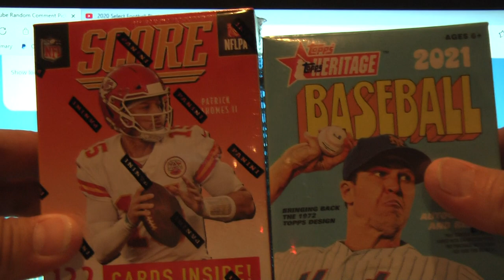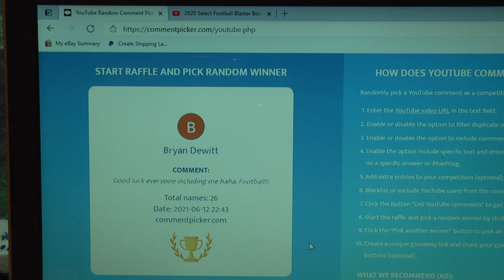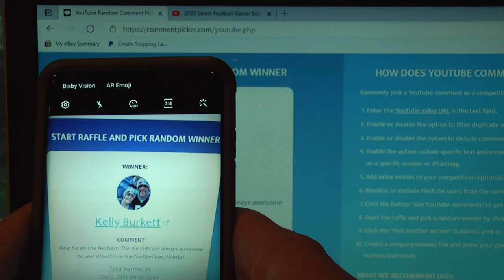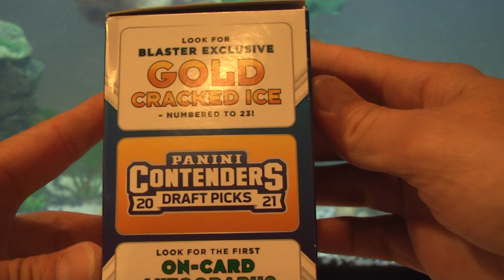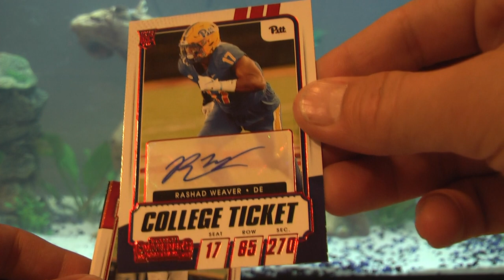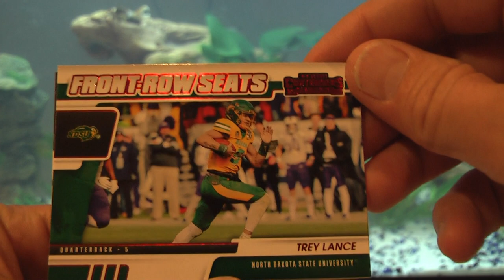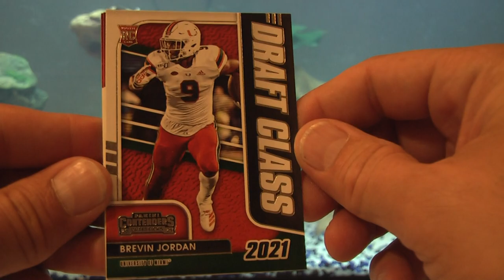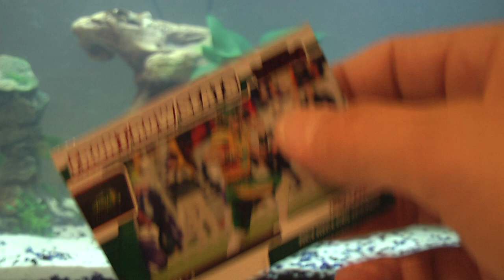2021 Contenders Draft Picks Football Blaster Box - Giveaway Results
Today I rip a blaster box of 2021 Contenders Draft Picks Football! Also we randomize the comments from the giveaway video and select a winner!!!